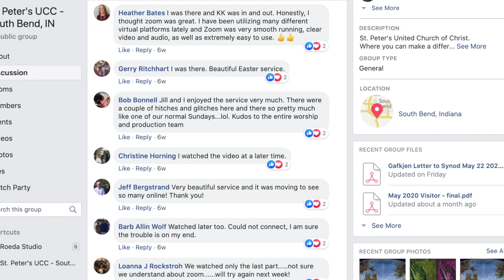Collaboration and Innovation: Our Online Worship Experience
Five Indiana pastors from six congregations discuss their experience of creating worship services together during the pandemic.